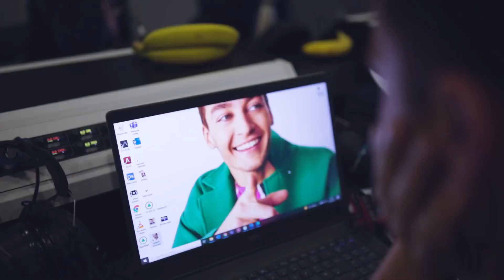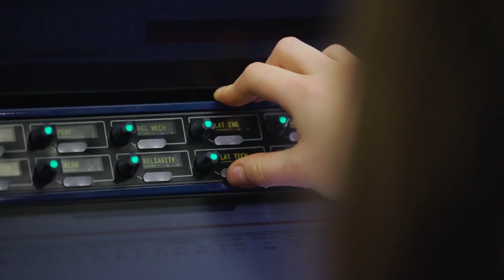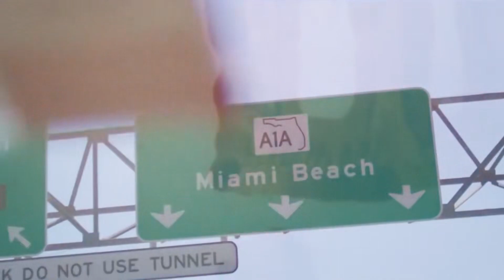WILLIAMS FAIT UN PAS EN ARRIÈRE ! BILAN MI-SAISON WILLIAMS - F1 2022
LE DEBUT DE SAISON DE WILLIAMS EST UN PAS EN ARRIÈRE ! BILAN MI-SAISON WILLIAMS - F1 2022 - LE PODIUM F1

00:00 introduction
00:48 Objectif de saison
02:16 Le bilan Mi-Saison de Williams
07:18 Conclusion

Aujourd'hui on se retrouve pour le tout premier épisode des bilans mi-saison de cette année 2022 et on ouvre le bal avec Williams !

Cette année l'écurie bleu marine fait un pas en arrière par rapport à l'année dernière, ce qui n'était clairement pas leurs objectifs de début de saison ! Nous allons voir tout ça dans cette vidéo !